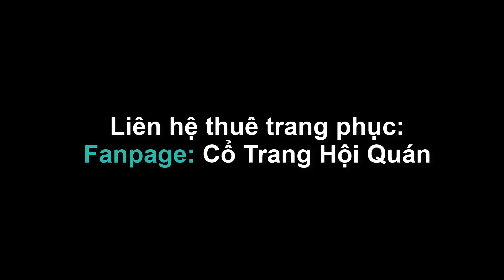Đúng Lúc Ấy [ 那时正好 ] - Bản Múa Mẫu Đẹp ! - Fanpage: Cổ Trang Hội Quán